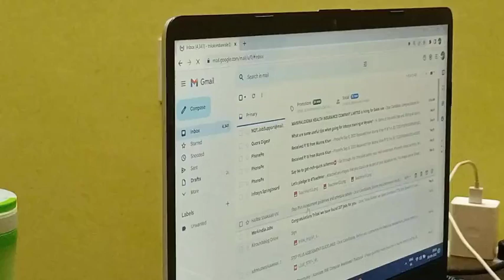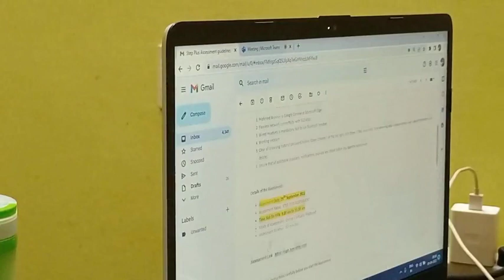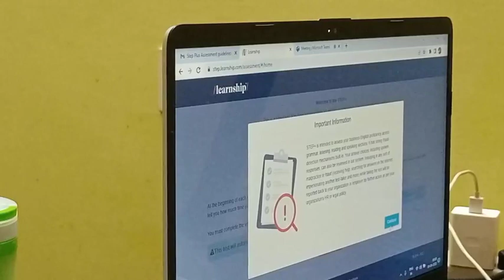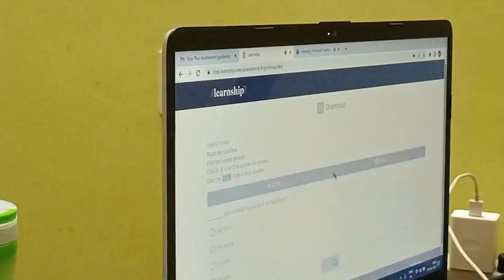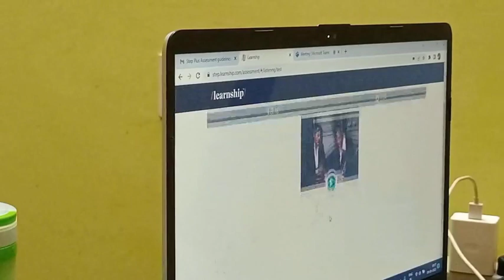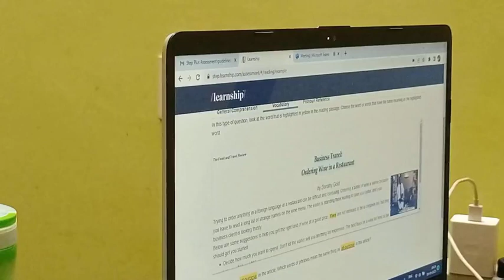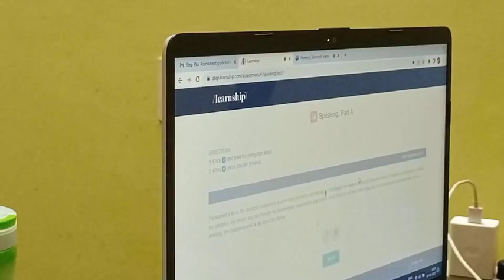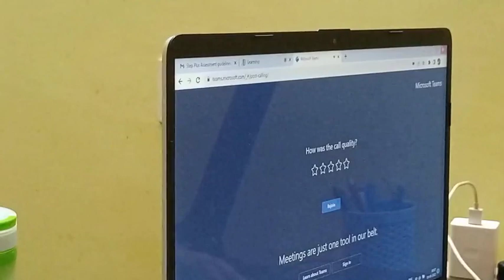Wipro Step Plus Live Questions Solved। Wipro Step Plus Actual Questions Asked। Triloki IndIAwAle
wipro step plus round
step plus round of wipro
how to clear wipro step plus round
wipro step plus round questions and answers
wipro step plus
video on wipro step plus
how to do wipro step plus
what is wipro step plus round
wipro step plus round details
wiprosimresult
wipronthresult
wiproassessmentresult
resultofwipro
wiproexamresult
wiproresult
wiproresult
wiproresultbytilokisir
trilosirwiprovideo
wiprovideobytrilokiindiawale
wiproexamresultdate
wiproresult

10 wipro placement papers,
wipro coding questions pdf,
wipro aptitude questions and answers for freshers 2021,
wipro off campus drive 2022 for freshers,
wipro off campus drive 2022 for bsc,
wipro off campus drive 2022 last date,
wipro off campus drive 2022 registration,
wipro off campus drive 2022 mca,